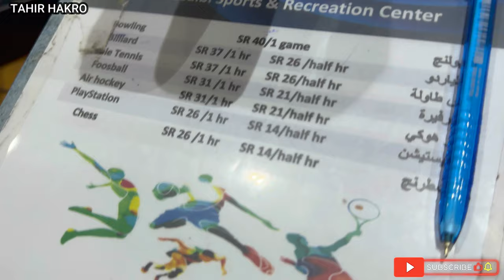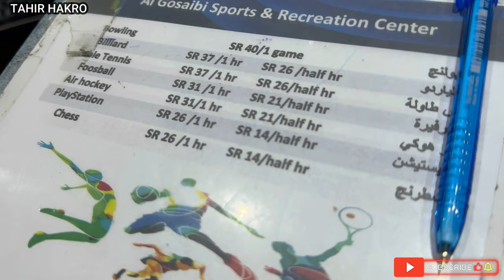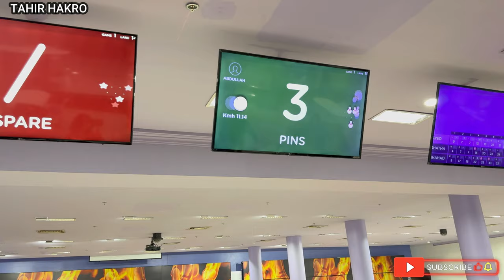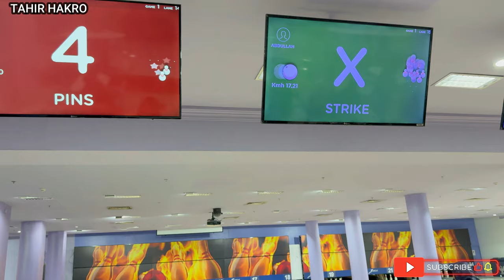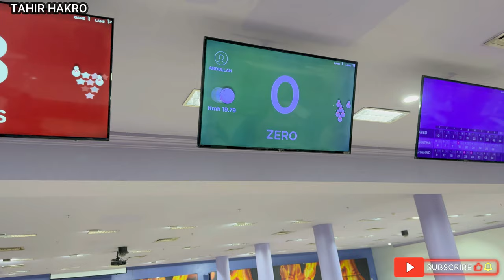Epic Bowling Night with Friends | Strikes, Laughs, and Fun!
“Join us for an epic night of bowling with friends! Watch as we hit strikes, share laughs, and have a blast at the bowling alley. Whether you’re a pro or a beginner, bowling is always a great way to spend time with friends.